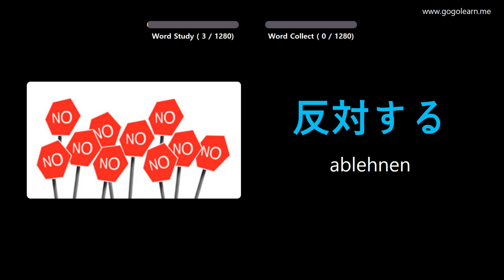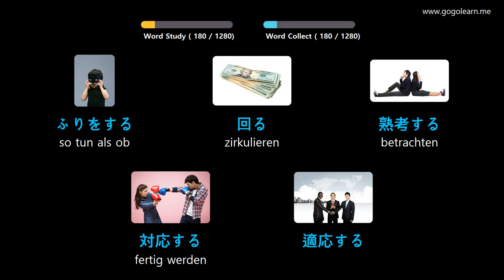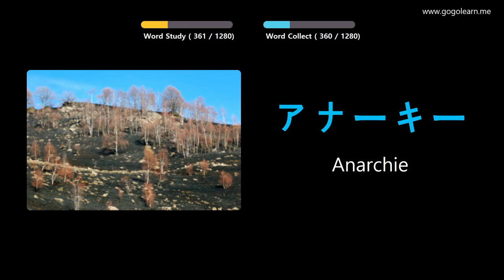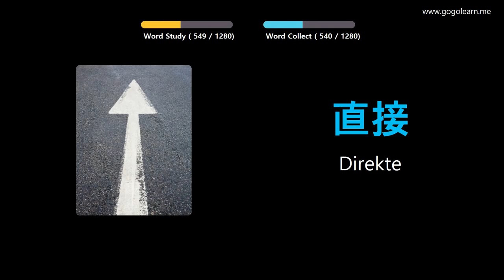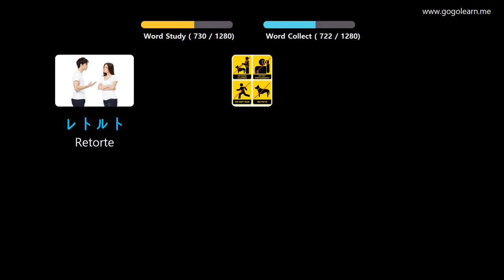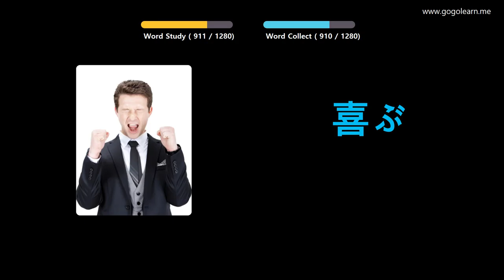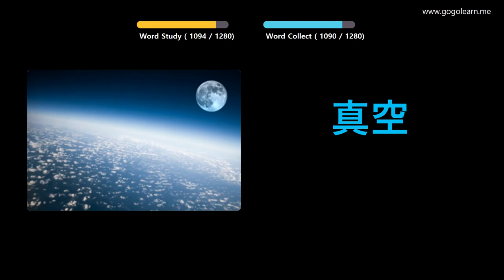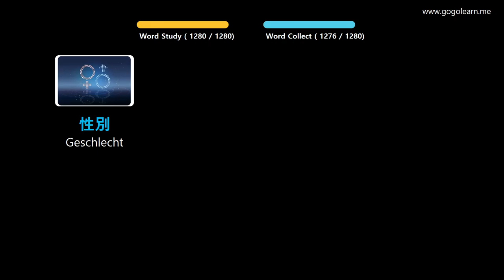Japanisch Lernen Durch Bilder |Japanisch Wortschatz Student | Golearn